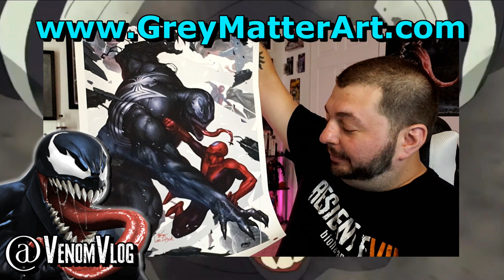Venom Vlog #494: Maximum Venom Animated Teaser!